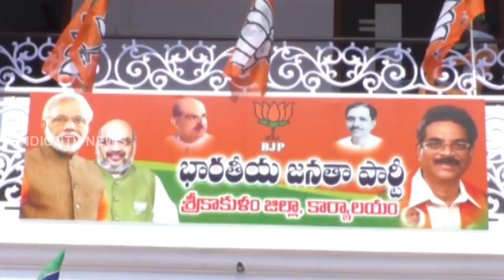Daggubati Purandeswari Speech at Mahila Chaitanya Sadassu | Andhra Political News | IndionTvNews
Daggubati Purandeswari Speech at Mahila Chaitanya Sadassu in Srikakulam.